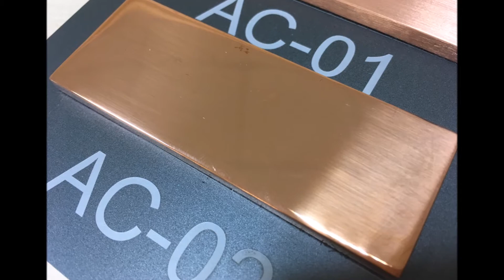Asel's Polished Copper Sample AC-02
Solid copper sample piece, miror polished. code:AC-02